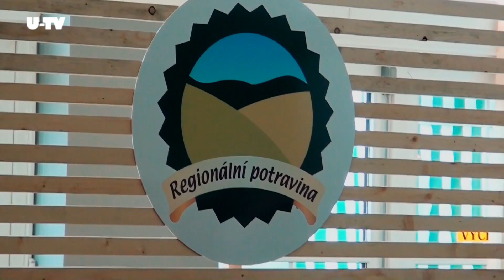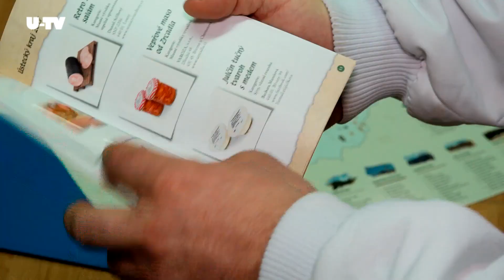Pršutérie Chovaneček aneb podporujte regionální potravinářské produkty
V nelehké době nouzového stavu kvůli koronavirové nákaze je třeba dbát o své zdraví a snažit se konzumovat hlavně kvalitní potraviny. V Ústeckém kraji je poznáte podle značek Regionální potravina a Nejlepší potravinářský výrobek Ústeckého kraje - kraje Přemysla Oráče. Nejenom, že koupíte skutečně kvalitní a prověřené výrobky vysoké nutriční hodnoty, pochutnáte si, ale také podpoříte místní zemědělce, farmáře a potravináře, jejichž situace v současnosti není jednoduchá - Pršutérie Chovaneček
POZNÁMKA - NATOČENO PŘED POVINNOSTÍ NOSIT ROUŠKY!